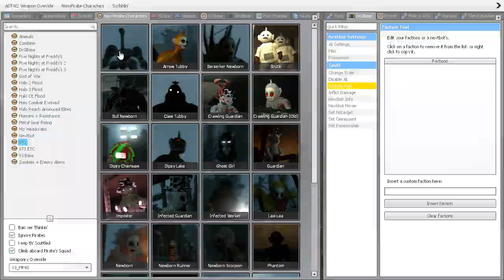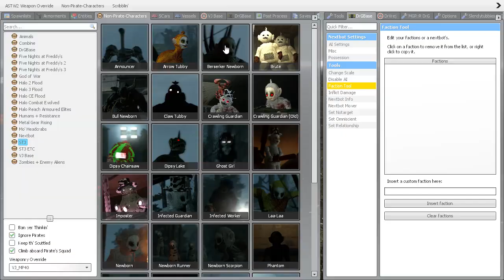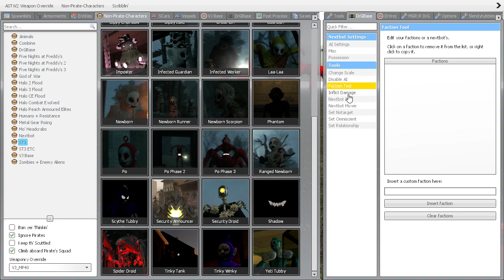Monsoon Vs Slendytubbies